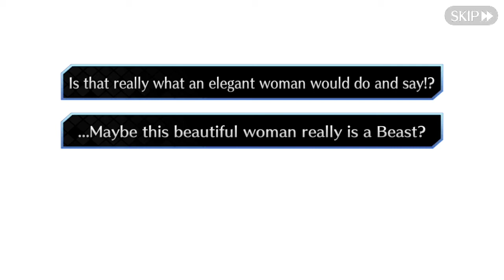Fate/Grand Order ( Valentine's Bonus Summer Tamamo-no-Mae ) [Valentine's 2020]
A special Valentine moment with Summer Tamamo-no-Mae.